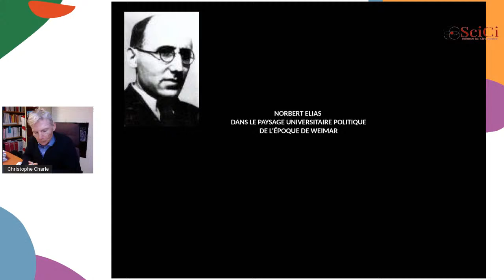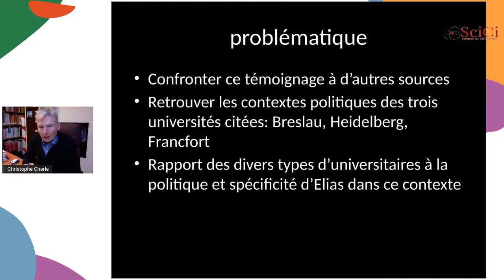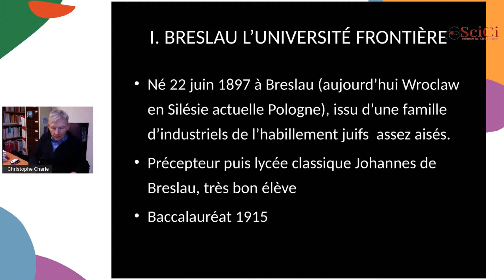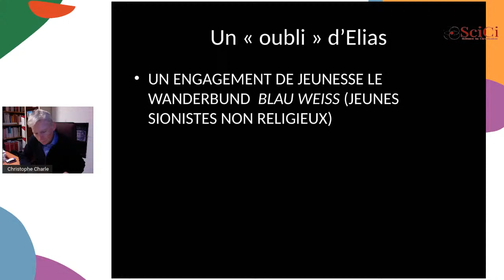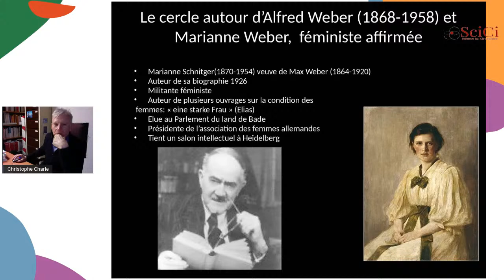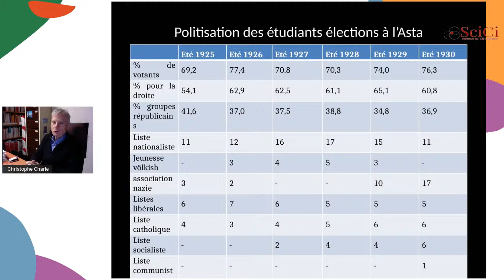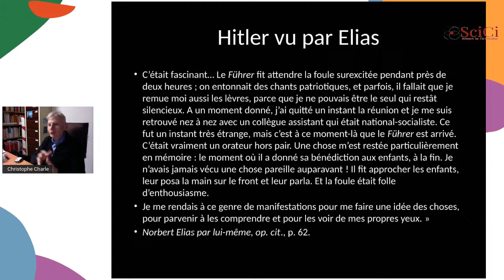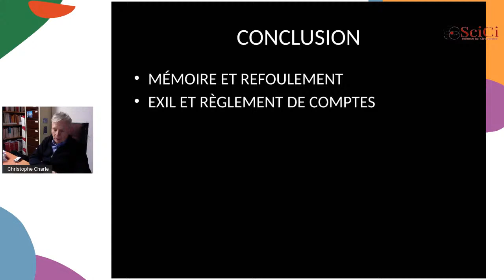[Audio en français] Conferência de Abertura 2022 - Christophe Charle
Conferência realizada no dia 07/03/2002 pelo pesquisador e professor francês Cristophe Charle.
O convidado discursou sobre suas recentes pesquisas que dizem respeito à vida do sociólogo Norbert Elias durante a época de Weimar.